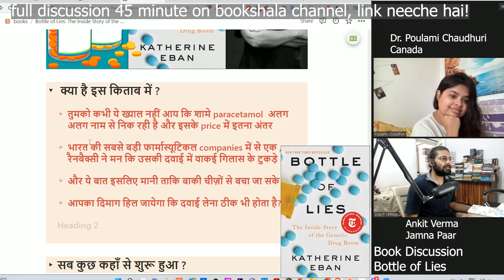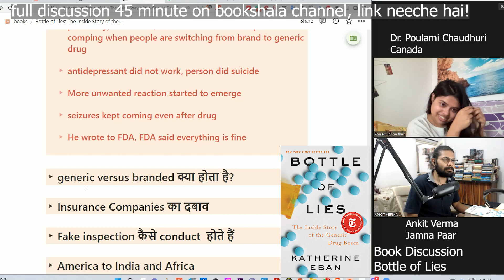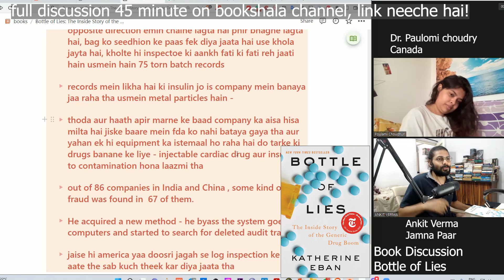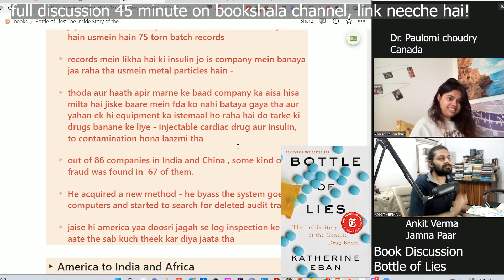Bookshala Book Discussion